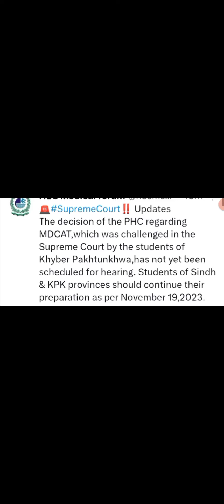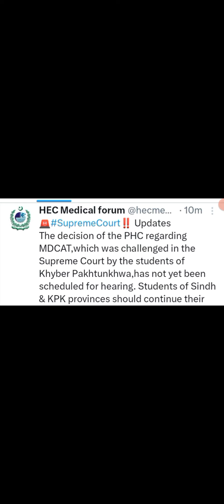SUPREME COURT PHC K DECISION K KHELAF DAIR DARKHWAST TA HAL SAMAT K LEYE MUQARRAR NAHE KI GYE HY